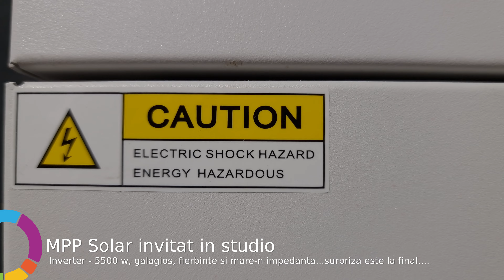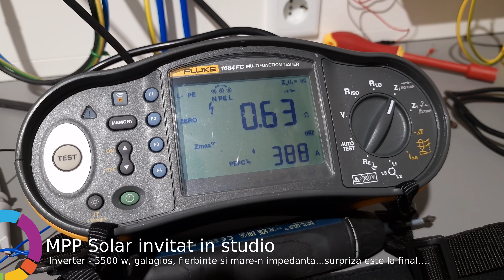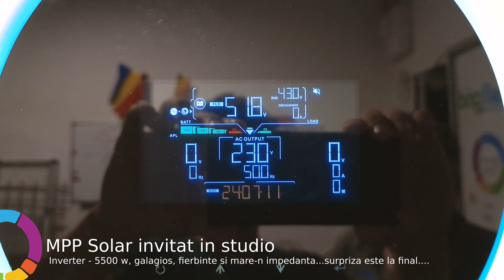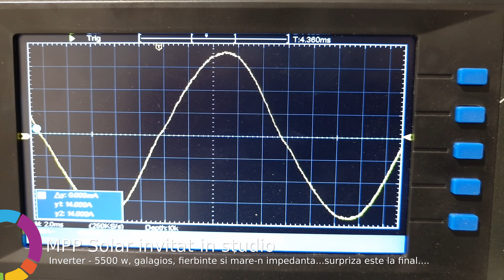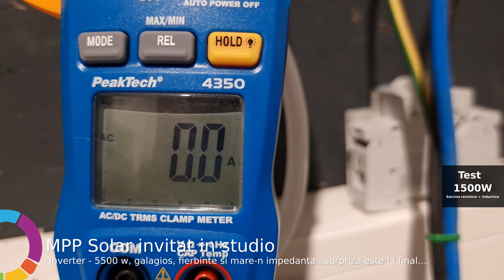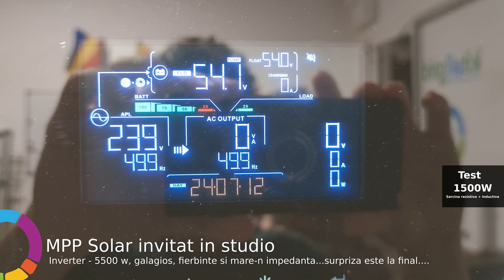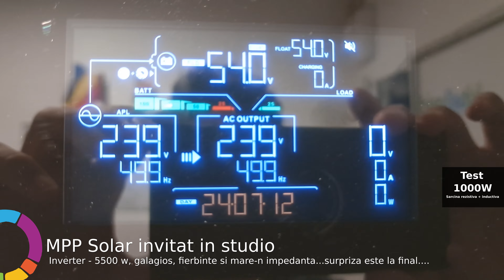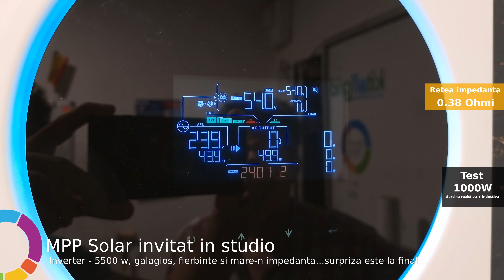MPP Solar invitat in studio - Inverter - 5500 w, galagios, fierbinte si mare-n impedanta...